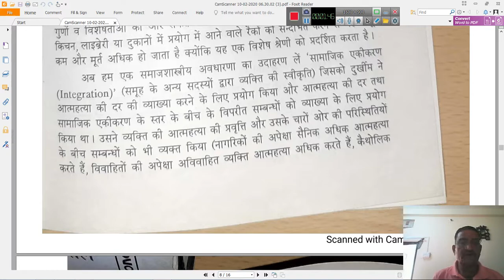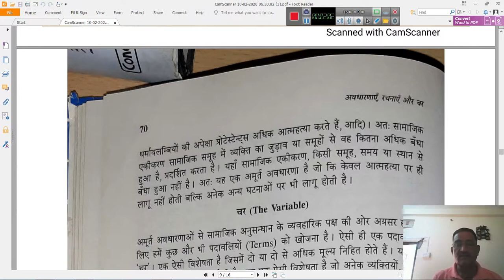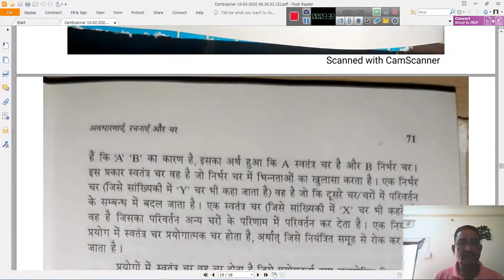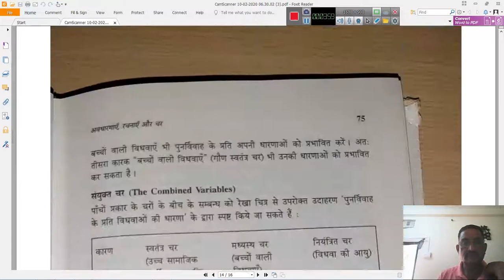The Concept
by Dr. H.N. Vyas
Dept. of Sociology
MLV Govt. College , Bhilwara (raj.)